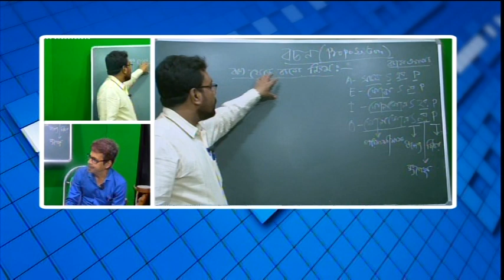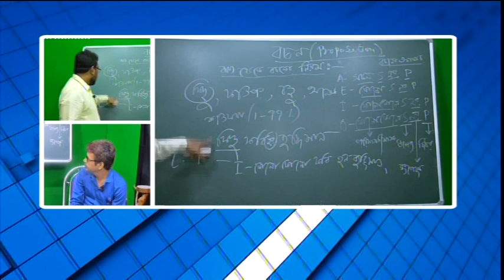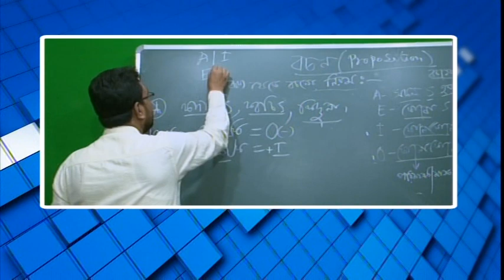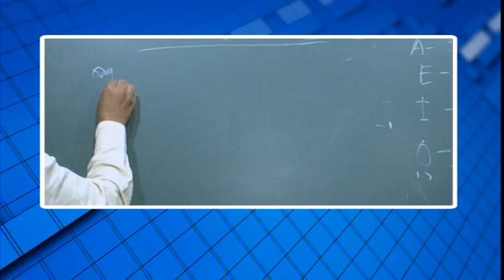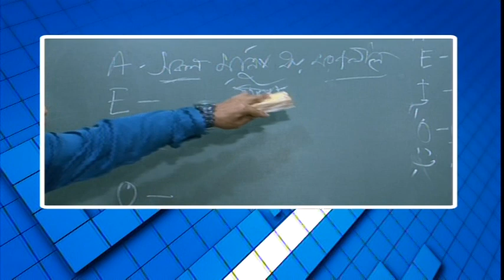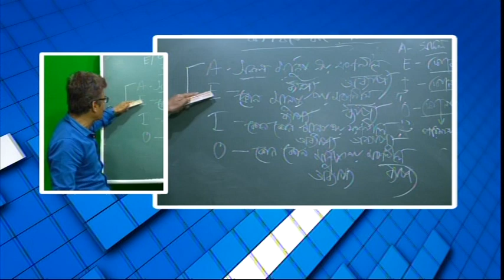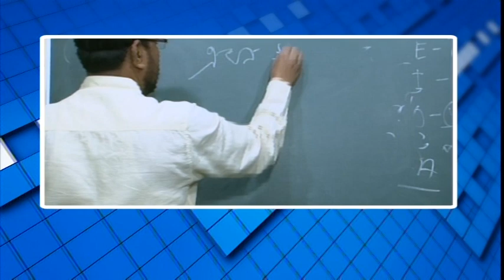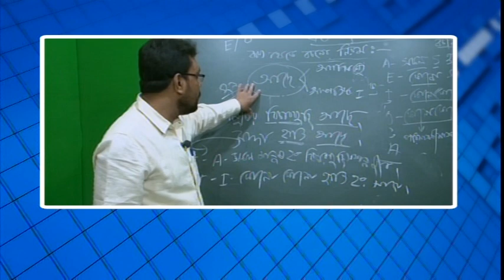বিশেষ অনুষ্ঠান 'পাঠশালা' দ্বাদশ শ্রেনী বিষয় দর্শন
বনগাঁ পৌরসভা ও নিউজ নো মানস ল্যান্ডের বিশেষ অনুষ্ঠান 'পাঠশালা' দ্বাদশ শ্রেনী বিষয় দর্শন